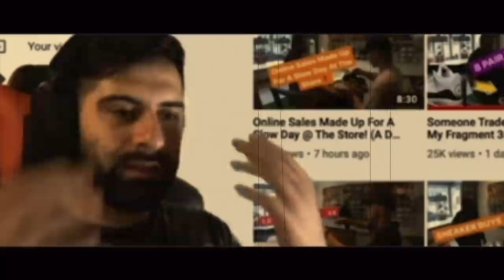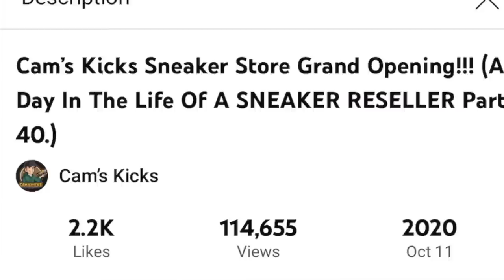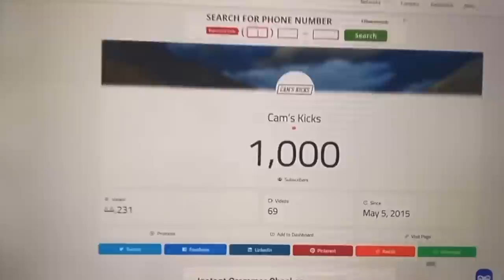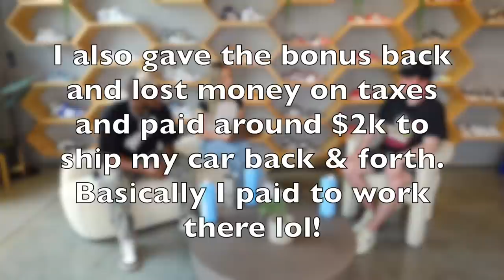YOU GUYS WERE RIGHT...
You guys were right! In this video I finally admit and talk about a lot of questions you guys were wondering about. This video is a podcast with Open Air Vintage in Long Beach, California! Make sure to check out their channel as well.